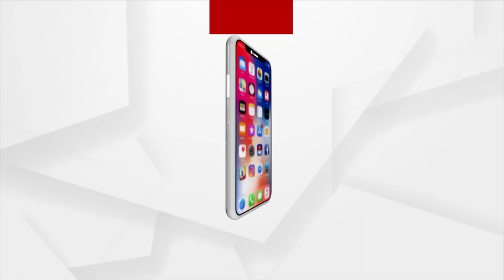ମେସିନ କରୁଛି ମନରେଗା କାମ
ଚିନ୍ତାରେ ଜବକାର୍ଡ ଧାରୀ ଶ୍ରମିକ l କେନ୍ଦ୍ର ସରକାରଙ୍କ ମନରେଗା ଯୋଜନାରେ ଆସୁଥିବା ଅର୍ଥକୁ ରାଜ୍ୟ ସରକାରଙ୍କ କୁଜିନେତା ଓ ଅସାଧୁ ଅଫିସର ମାନେ ମିଳିମିଶି ଲୁଟୁଛନ୍ତି l ଇଏ ହେଉଛି କୋରେଇ ବ୍ଲକ ଅନ୍ତର୍ଗତ କରଦା ପଂଚାୟତ ପଳସା ଗାଁର ଦୃଶ୍ୟ l ଏଠି ଲୋକଙ୍କ ବଦଳରେ ମେସିନି କରୁଛି କାମ ।